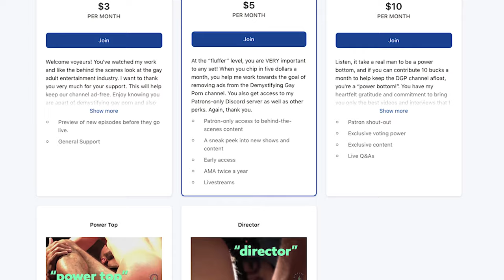Adult Content Creator Jordan Jameson | S4 E16 | Gay Audio/Visual Podcast Series | LGBTQIA+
Jordan Jameson is an adult content creator and model who marches to the beat of his own drum. Every shoot I've worked on that he is a part of, he walks into the room and it is his.

In this episode we get underneath the surface and find out what it took to make Jordan Jameson his own unique brand in adult entertainment, modeling for print and video and his writing through his personal background and of course, flair for fashion.